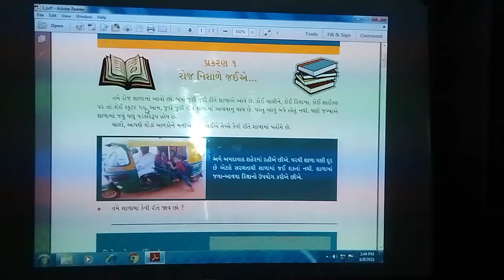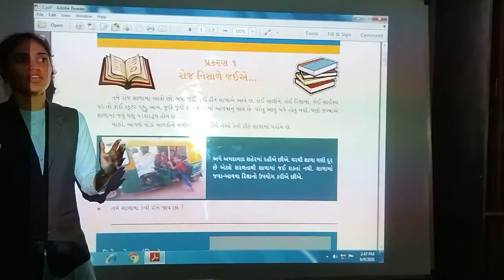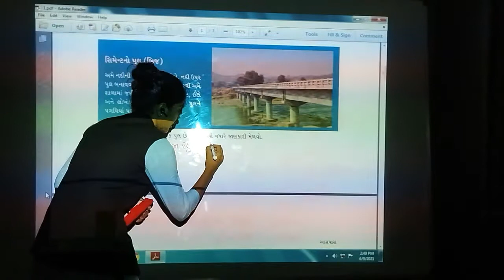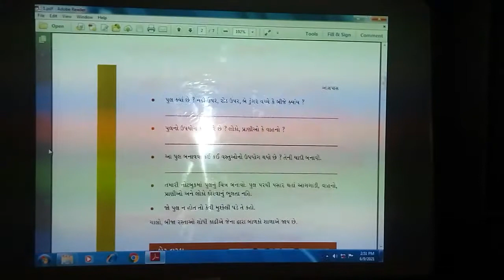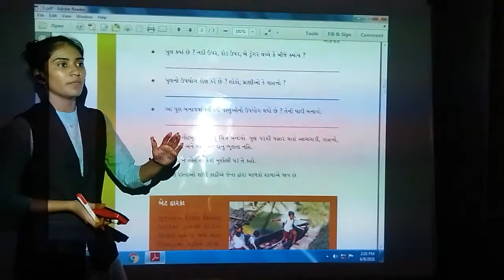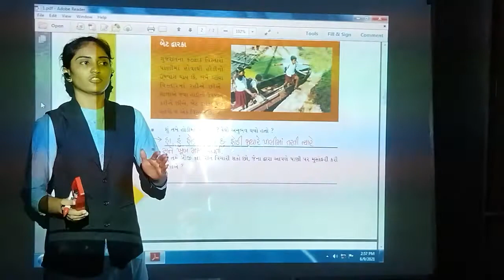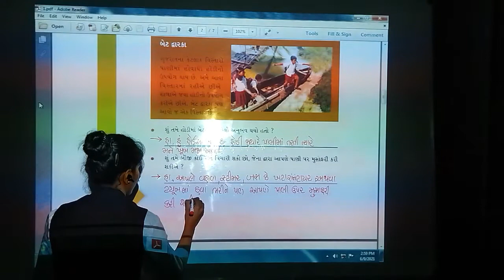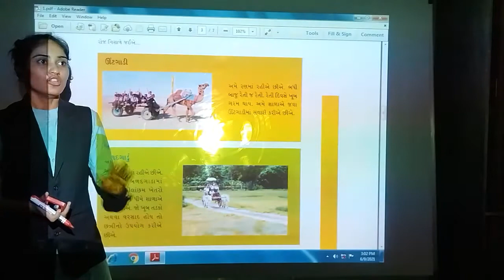GSEB | STD 4 | આસપાસ | પાઠ 1 | PART 1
VERY EASY CONCEPT  STD 1 TO 12.